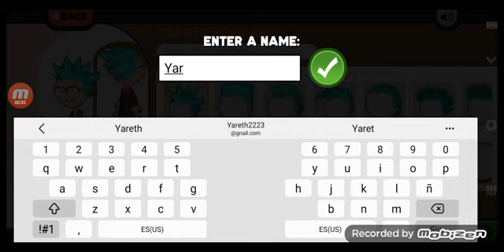papa s paleteria to go día 1 al 3